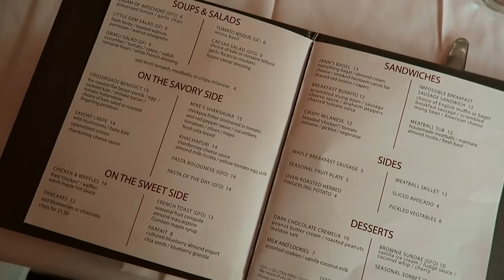VLOGMAS 2 / wegański kurczak i jajka po benedyktyńsku / spacer po Silverlake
Miłego oglądania!

xoxo,
Karolina